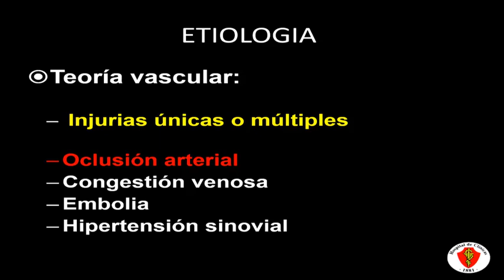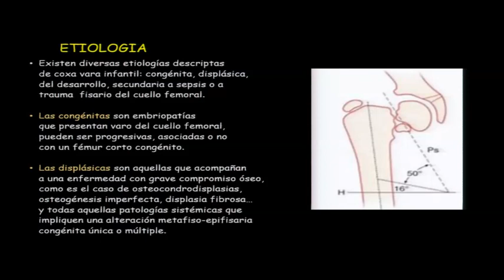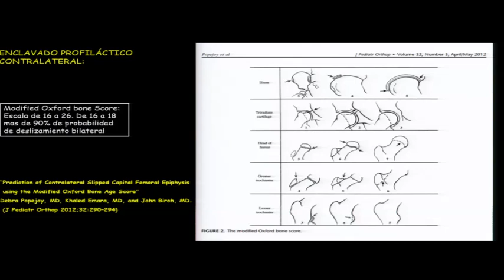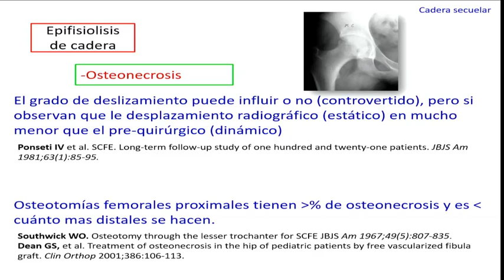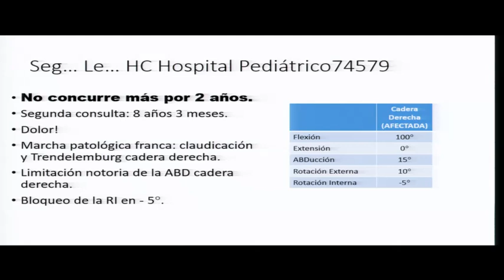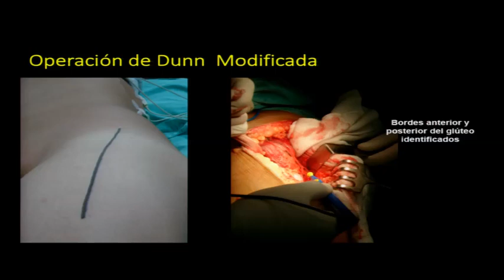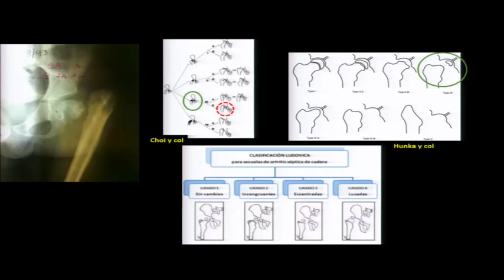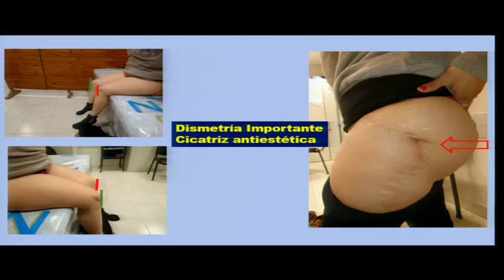SAOTI 16 de agosto 19 parte 2